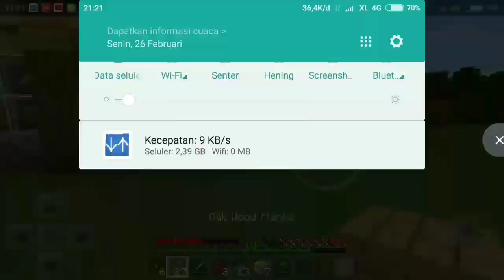BUAT RUMAH TEREPIC DULU 😂 USER SMP S1 REBORN #1 - Minecraft Indonesia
Ditunggu ya episode User smp selanjutnya :)

Daftar Keluarga User SMP

Satu lagi

Jangan lupa Cebok kalau berak :v

Komen juga kalau ada saran ya💬

Handphone⬇
-Xiaomi Redmi Note 4X
RAM : 3GB
MEMORY INTERNAL : 32GB

Aplikasi edit video ⬇
-KINEMASTER PRO
-POWER DIRECTOR

Aplikasi Edit Photo ⬇
-Eraser
-PhotoGird
-Photoshop Touch

ID LINE ➡ rafligamers21

BABAY...